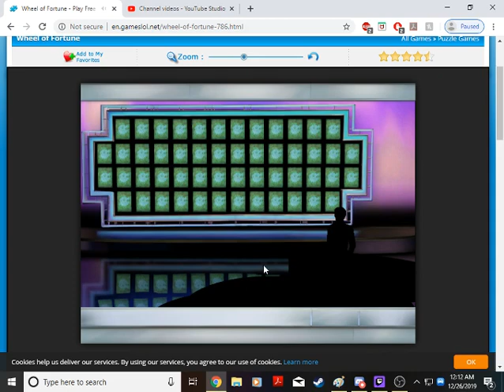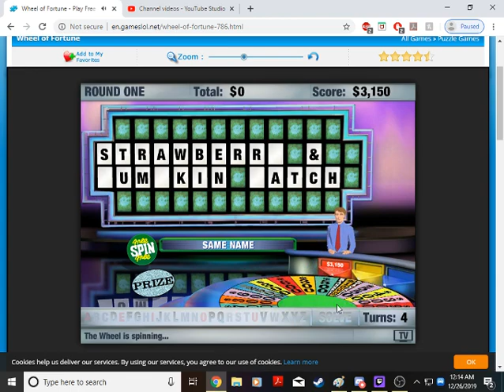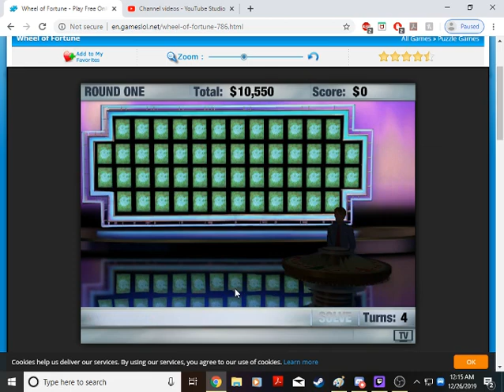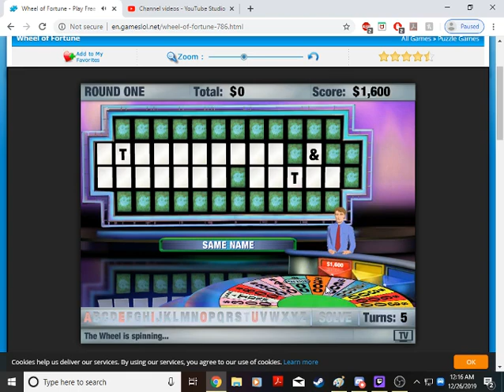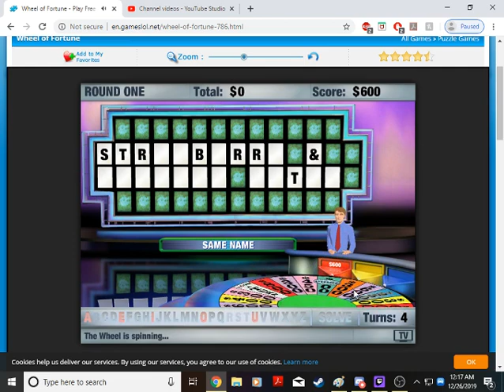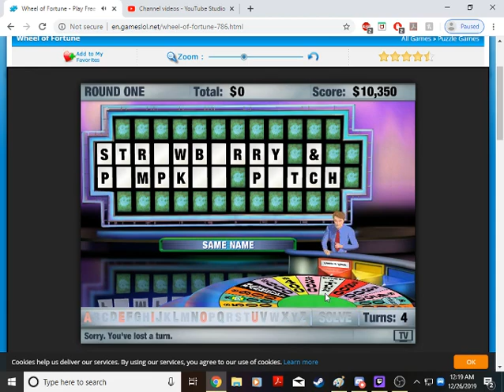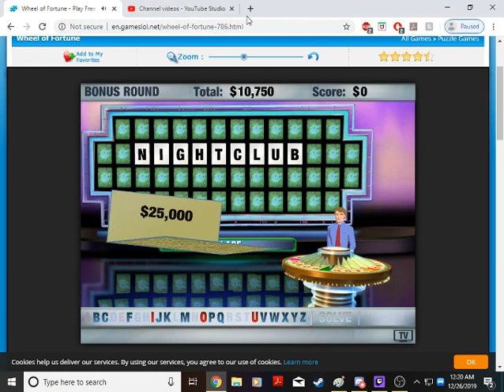2019 Christmas Festival of Games (Part 18)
Next up in our Festival of Games, we will try Wheel of Fortune 2004 Online Edition. How will I do in these 2 games?